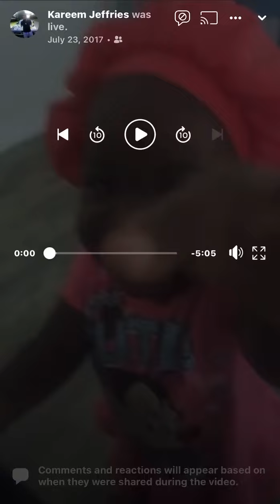Kelsey Rae Lynn Jeffries